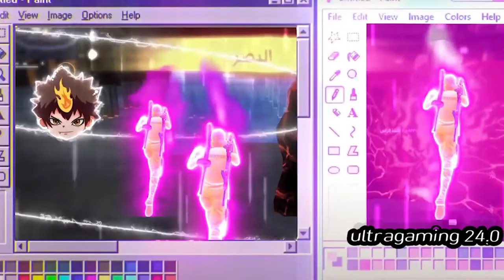Best free fire game play only headshot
Video cradit by video owner